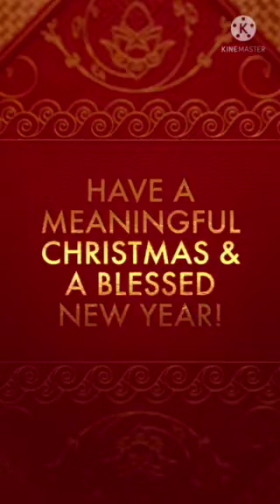MERRY CHRISTMAS AND BLESSED 2023! - From : Regional Trial Court, Branch 69, Lapu-lapu City, Cebu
This video was edited and made during the onslaught of Typhoon Odette. God is good! Merry Christmas and Blessed 2023 one and all!